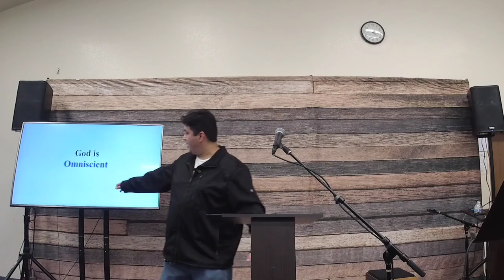P. 2 "God is Omniscient" (What is Open Theism? "Freewill", Does God learn and have regrets?)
P. 2 "God is Omniscient" (What is Open Theism? "Freewill", Does God learn and have regrets?)From the Sunday School Class at Acts Reformed Church in West Covina, California.

"La Zona Teologica" where I post Bible studies in Spanish.